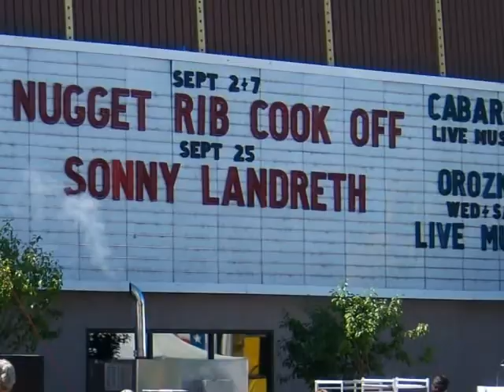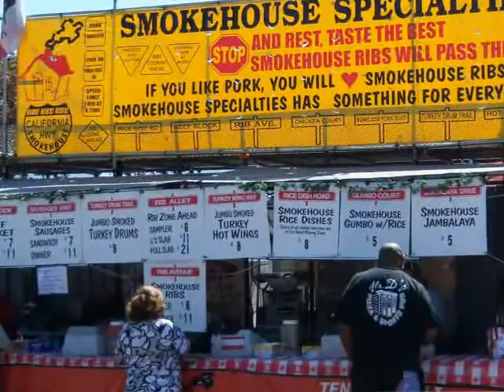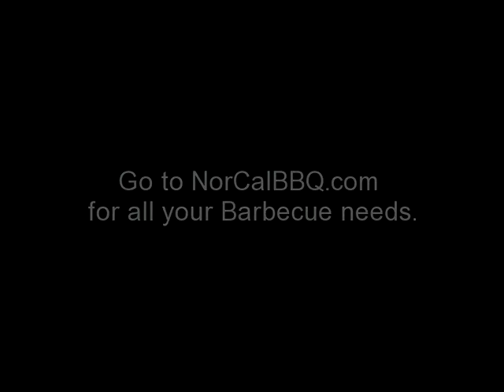Nugget Barbecue Rib Cook Off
Video featuring Chicago BBQ Co., Porky N Beans, Armadillo Willy's, Carson City BBQ, Bone Daddy's, Texas Thunder,and Kansas City Barbecue Society. Shot during the Nugget Best of the West Rib Cook Off in 2009.